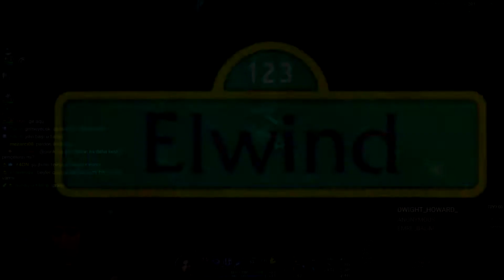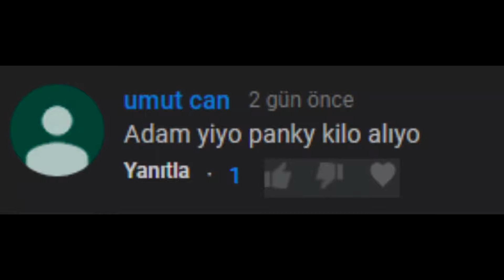HOŞGELDİN DUMBLEEEE LOL STREAM MOMENTS #460